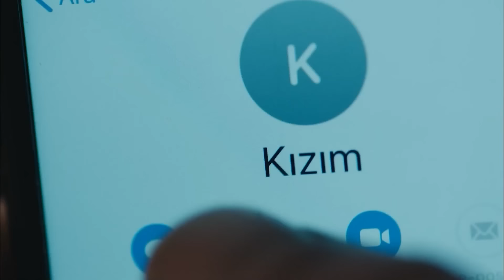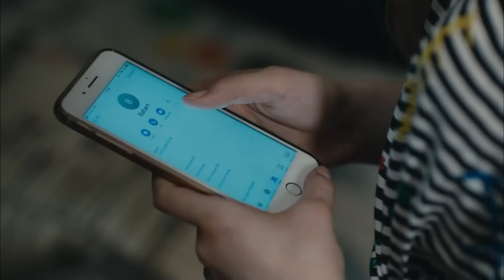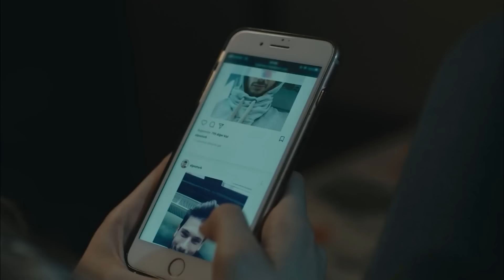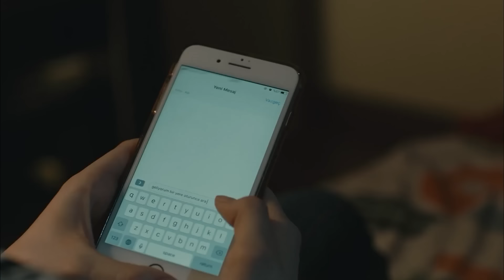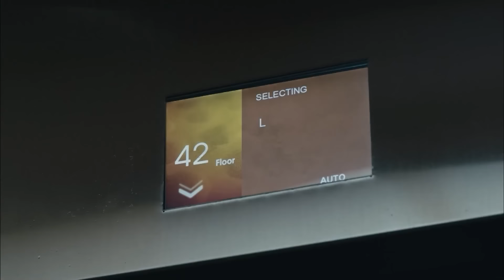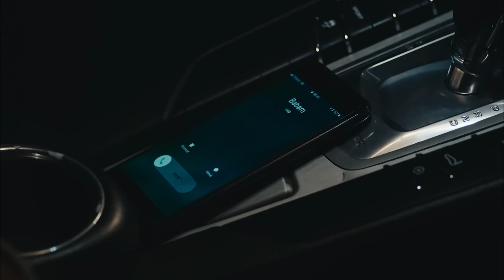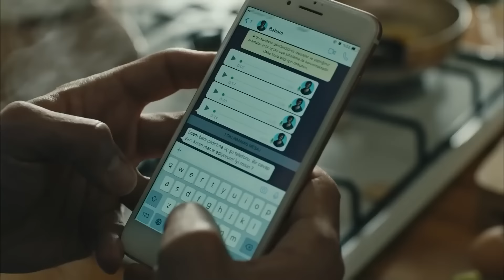Nasıl Başladı, Nasıl Bitti? - Avlu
Ecem ve Alp'in tüm hikayesi. BAŞTAN SONA ECEM VE ALP

Oyuncu Kadrosu:
Deniz Demir: Demet Evgar
Azra Kaya: Ceren Moray
Kudret Öztürk: Nursel Köse
Murat Ünal: Kenan Ece
Hakan Demir: Teoman Kumbaracıbaşı
Nilgün Demir: Rüçhan Çalışkur
Nihal Ünal: Şebnem Dönmez
Oktay Boran: Çağdaş Onur Öztürk
Melis Ersoy: Deniz Barut
Özlem Balaban: Onuryay Evrentan Atasalihi
Ecem Demir: Eslem Akar
Jale Şahin: Şeyla Halis
Hasret Şengül: Ayça Damgacı